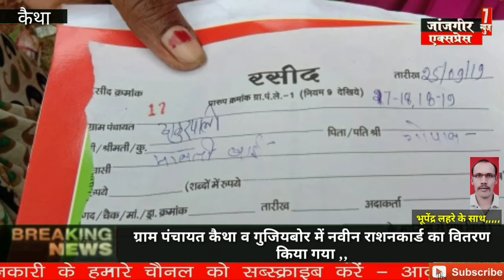ग्राम पंचायत कैथा व गुजियबोर में नवीन राशनकार्ड का वितरण किया गया ,,